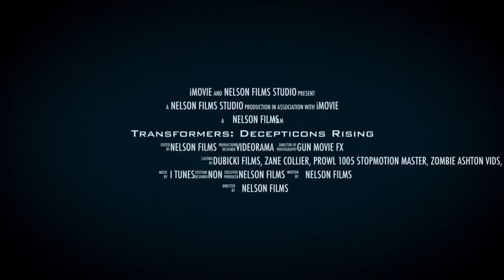Transformers Decepticons Rising TRAILER